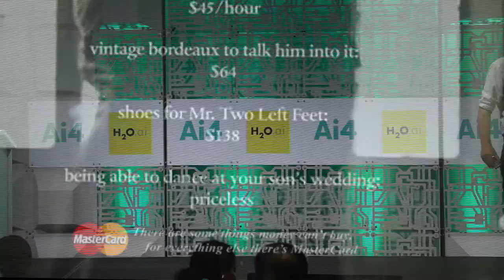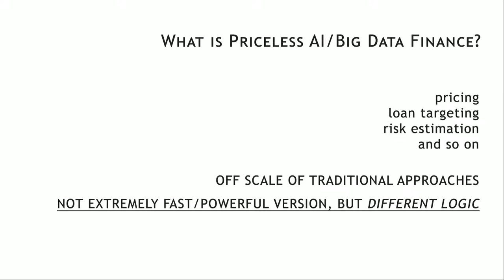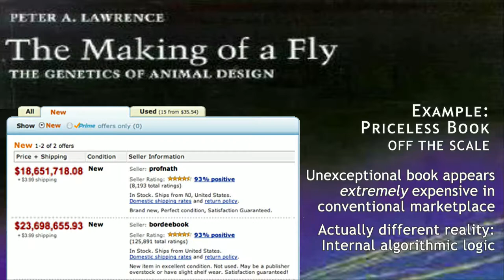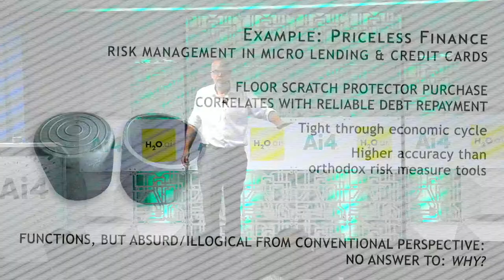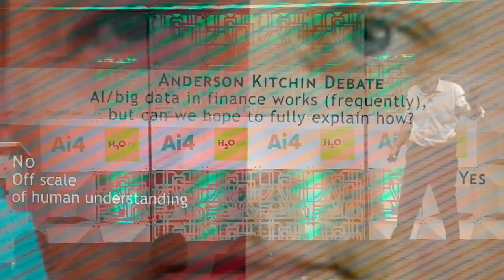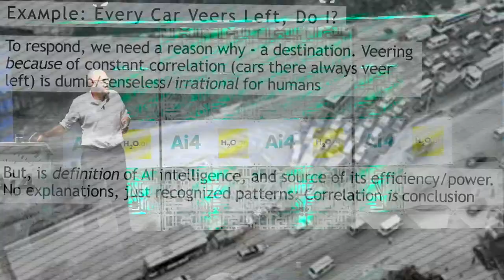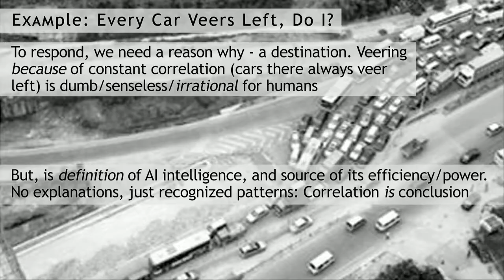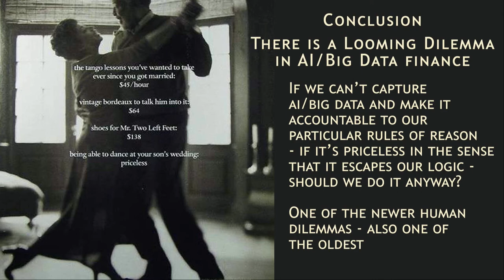Priceless Finance: An AI Ethics Dilemma (Pace University)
James Brusseau, Director of Data Ethics Site, Pace University

Abstract:
The dilemma concerns the transparency and accountability of AI algorithms. Most of your attendees will be familiar with this general ethical discussion as it is a core issue, but I will frame the question in more philosophical terms (and by thinking about what “priceless” means) in order to create a fresh approach.

Bio:
James Brusseau (PhD, Philosophy) is author of books, articles, and digital media in the history of philosophy and ethics. He has taught in Europe, Mexico, and currently at Pace University near his home in New York City. He is Director of Data Ethics Site, a research institute currently incubating at Pace University.